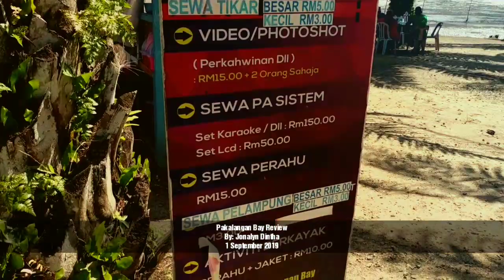Pakalangan Bay Semporna - A short honest review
A 10-year old kid review about Pakalangan Bay, Semporna. A new place in Semporna. Some 20KM away from town.